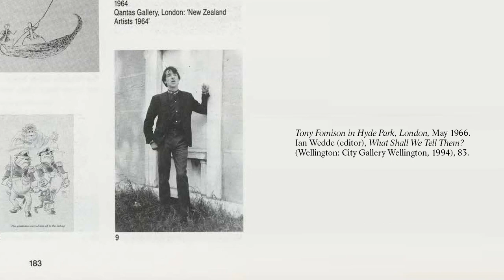27.11.23 Works of Art — Tony Fomison